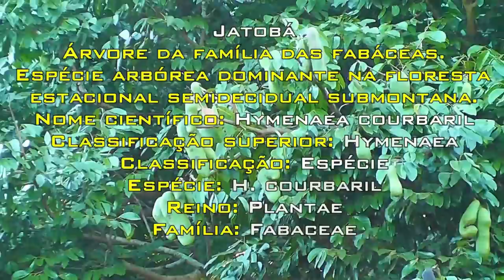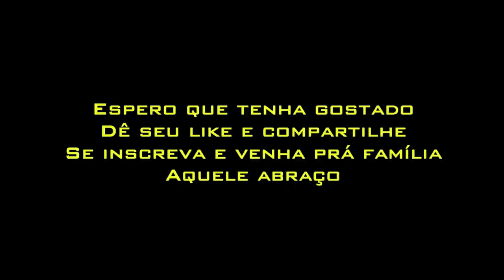Vida na roça - Visitando o Bairro da Divisa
Quando me falaram desse local, a curiosidade foi tanta, que fui no mesmo dia. Correndo o risco de nem filmar por já ser tarde. Local agradável que se esconde no meio de canaviais. Valeu a pena. Confiram